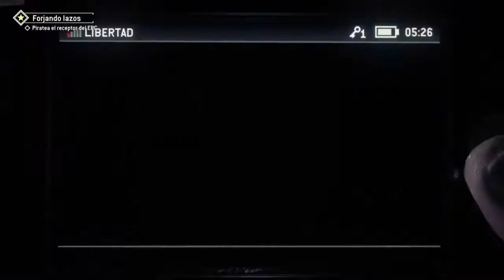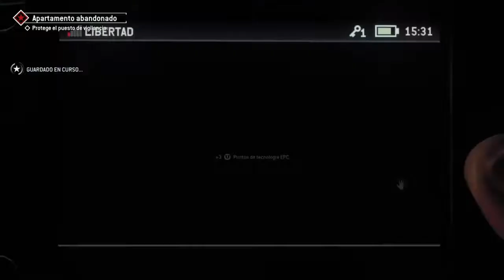HOMEFRONT - LIBERANDO CORAZONES Y MENTES #3